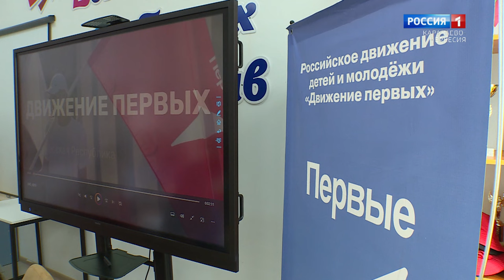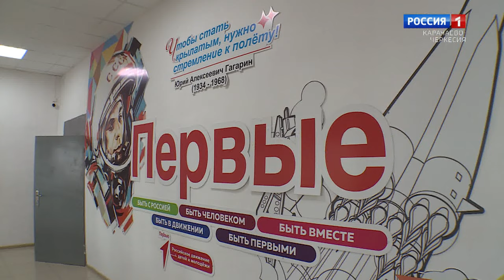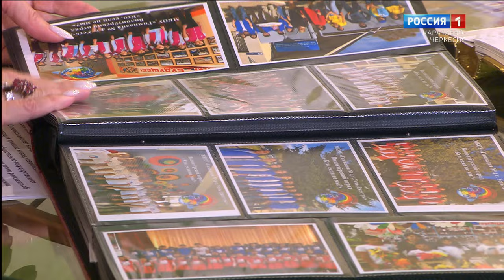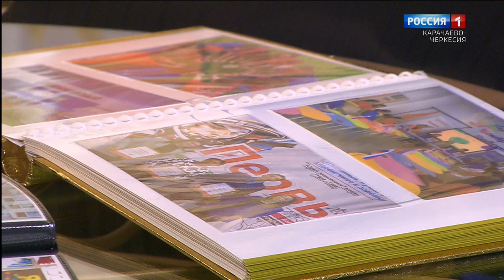Утро субботы. Карачаево-Черкесия 18.05.2024